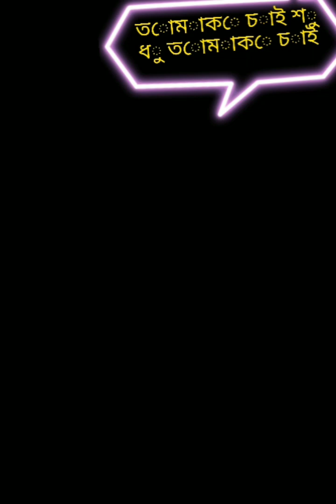তোমাকে চাই শুধু তোমাকে ছাড়া কিছু জীবনে পাই বা না পাই 🥰Dj